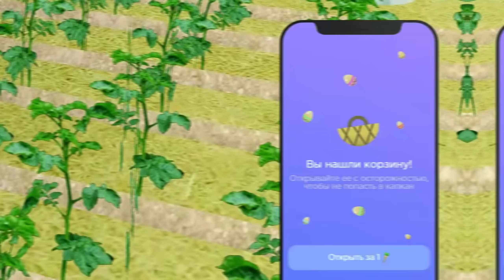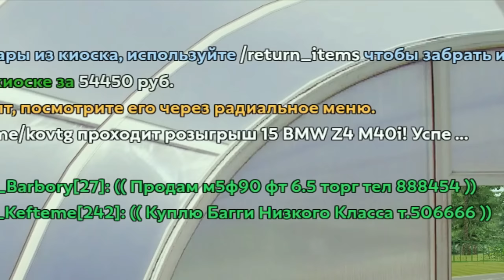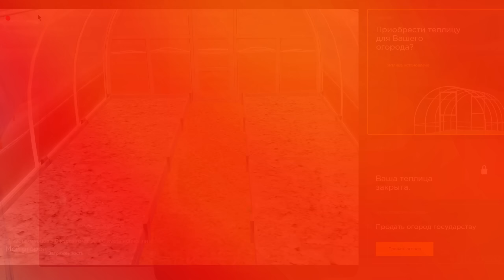ПУТЬ БОМЖА на HASSLE ONLINE #97 - КУПИЛ ПРЕДАТЕЛЯ!😢 ХАССЛ ОНЛАЙН (РАДМИР РП МОБАЙЛ)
Это девяносто седьмая серия путь бомжа на hassle online rp! А до этого был другой путь бомжа крмп мобайл блек раша. Главная цель этой  рубрики - заработать как можно больше денег на сервере радмир хассл рп. Сегодня я расскажу, какая самая прибыльная работа на хассл онлайн, по-этому смотрите этот видос по hassle online. Если вам интересна дата выхода hassle online, то он уже вышел. Хассле онлайн это тот же самый проект радмир рп на телефоне. Так что вы можете как играть на радмир рп с телефона, так и с hassle online ios.